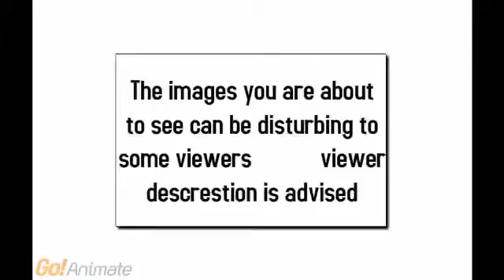awsome movie 5 the end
its truely sad